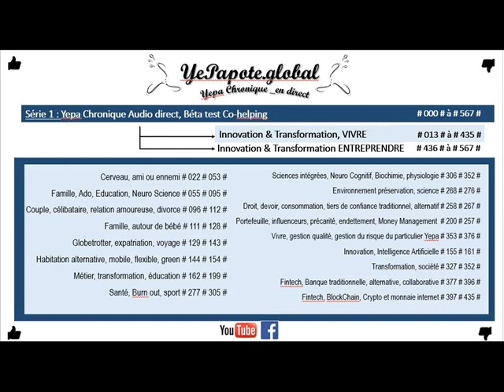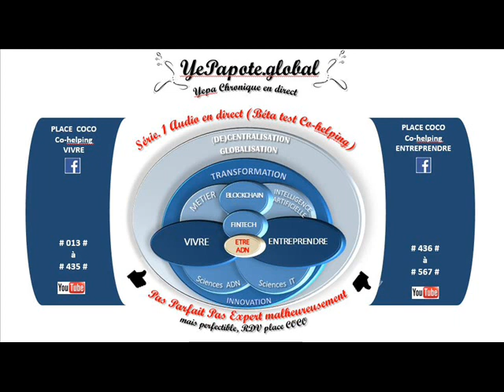#447# Activités réglementées : AMF, Questions, Réponses ? Question sans réponse pour mon exemple ?